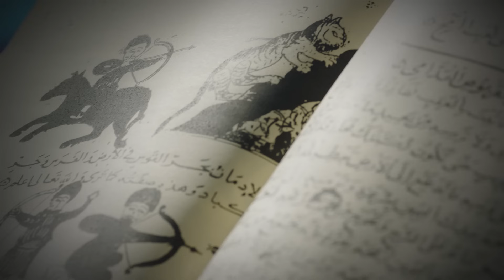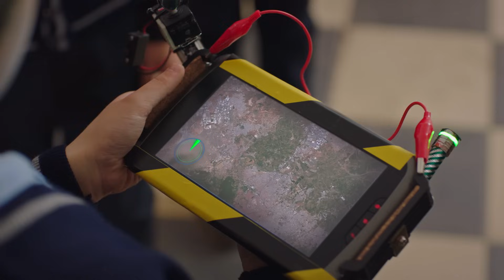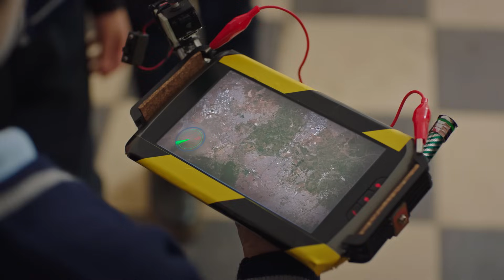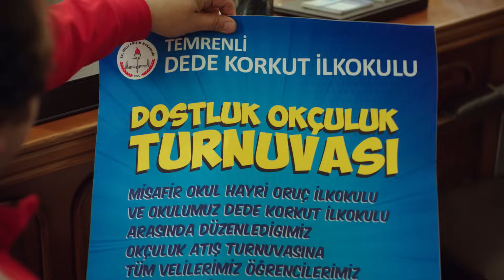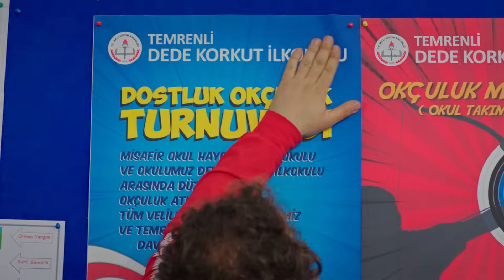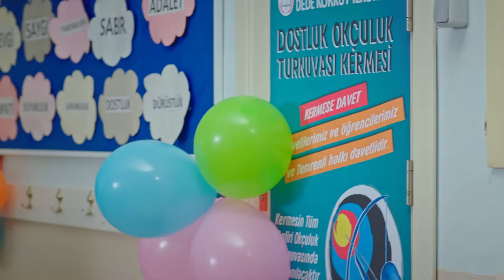Tozkoparan 10. Bölüm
Tarihin gördüğü en iyi okçu Tozkoparan İskender, geçmişten bugüne geliyor!

Tozkoparan heyecan dolu 10. bölümüyle yayında🏹

Mavi Ay ve Karayel arasındaki çekişme tüm hızıyla devam ediyor. Sinan ve Mete, okulda düzenlenen okçuluk turnuvası için kozlarını paylaşırken, Asya da turnuvayı kimin kazanacağına dair Karayel ile iddiaya girer. İddiayı kaybeden takım okulda arı kostümüyle gezecektir. Diğer yandan planları istediği gibi gitmeyen Ayla, Salih hakkında daha fazla bilgi sahibi olmak için farklı bir yol dener.

Turnuva öncesi Mavi Ay’ın kazanamaması için planlar yapan Sinan başarılı olabilecek mi? İddiayı kaybederek arı kostümünü giyecek takım Mavi Ay mı olacak, Karayel mi? Sezgin Hoca, kendini Nurgül Hoca’ya affettirebilecek mi? Ayla’dan okçuluk dersi alan Yasemin’in asıl amacı ne?

Tozkoparan her Pazar 17.00'de TRT1’de.